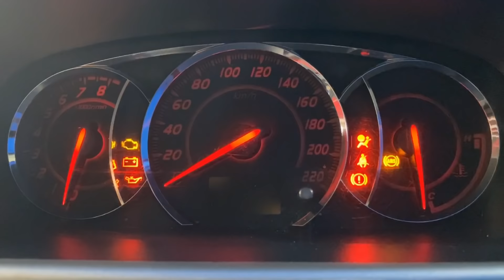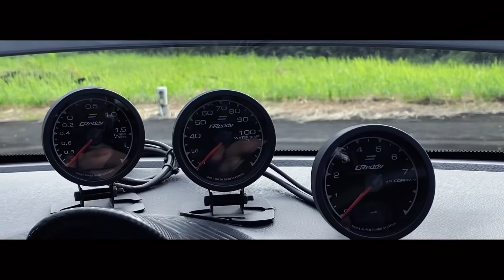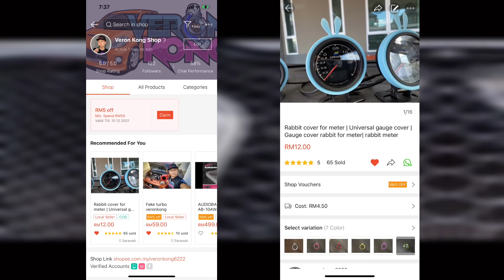Persona masuk Evo4 4G63t vs Myvi turbo (Episode.35)